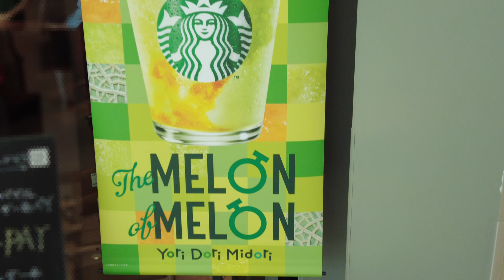【vlog】ほのぼのドールと過ごす毎日 | レモン尽くし🍋 | KALDI 購入品 | 人形と暮らす日常 (Doll Movie)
「私」と「ドール」の暮らし
 📷 My Diary × Doll Movie

【目次】"vlog34"
・スターバックス (Starbucks) - メロンフラペチーノ
・購入品 - カルディ (KALDI) / Flyingtiger
・レモンスカッシュ / レモンパウンドケーキ
・レモンチキンカレー
・ビアードパパ (Beardpapa) - パイシュークリーム

＼ Welcome ! ／
ドールオーナーのオタク人間です

お人形と一緒に暮らす日々の記録 📝
 好きなもの、食べたもの、買ったもの、作ったもの
 おうち時間、お出掛け、お散歩、旅行 ... など
うちの子たちと楽しく生きる、日常の様子を日記感覚で動画を作っています

気に入って頂けたらポチっと押していただけると励みになります
毎週(or隔週) "金曜日 PM20:00" に動画投稿しています

□ うちの子 / ドール（DOLL）
・（C）DOLLCE（C）ミニスウィーツドール (バニラ)
・AZONE INTERNATIONAL SugarCups (ショコラーラ)
・AZONE INTERNATIONAL SugarCups (キャンディールル)
・Honeybear ハニーベア

□ 音源（Music）
※敬称略 - KK / すもち / shimtone / いまたく